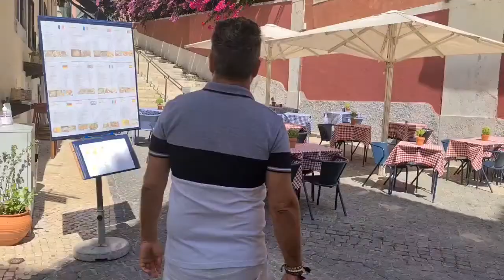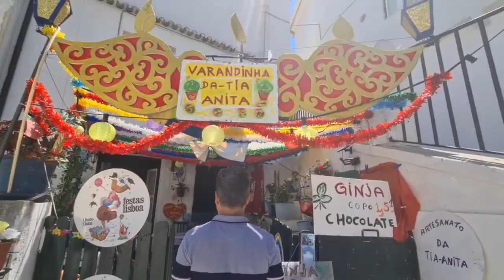Lisbon Walking Tour part.1 / Tito Elbling Vlog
Vídeo realizado na preparação dos passeios entre amigos que fiz no início de Agosto de 2020 pelas ruas secretas de Lisboa com os meus grupos de viajantes.

Todos os meses vou colocar aqui no meu canal os vídeos de walking tours como dos passeios com os grupos.